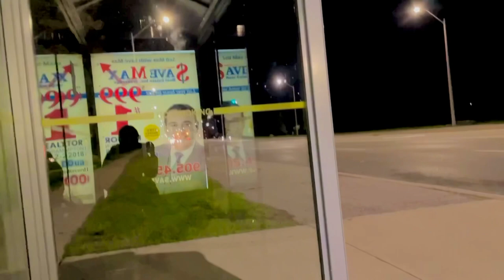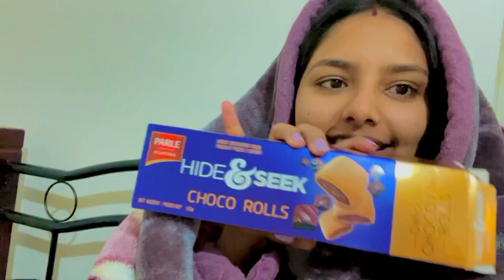Make wheat Dough With chef Navu's🥰 | Navhappy Bhullar | Vlog